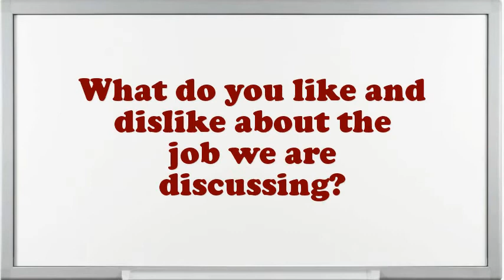Customer Success Professional Interview Questions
Interview Questions for Customer Success Professional.Tell me about how you worked effectively under pressure.What is most significant to you in an Executive Customer Success Professional position?What was the most complex assignment you have had?What would be your leading endowment as an Customer Success Professional job?What achievements have you gained working as an expertise Customer Success Professional?